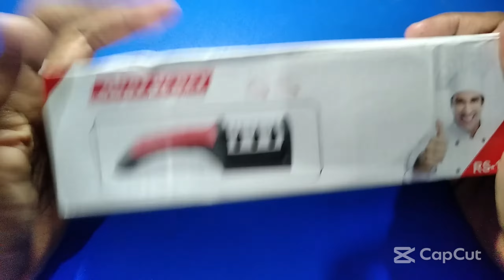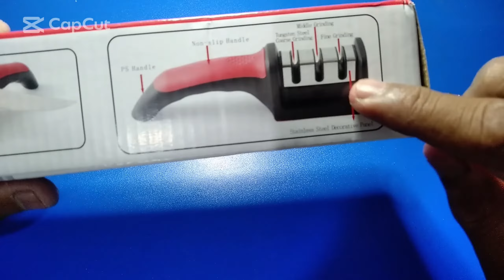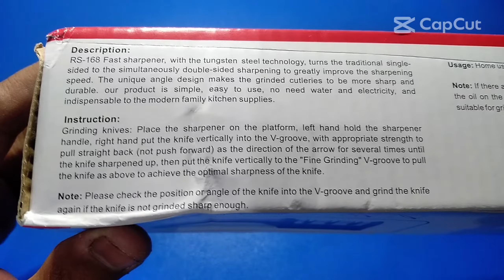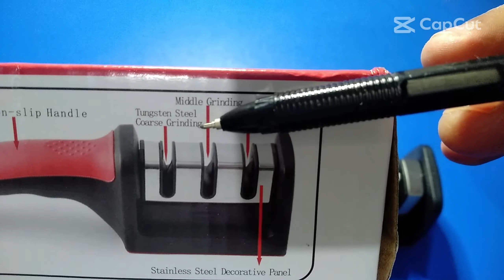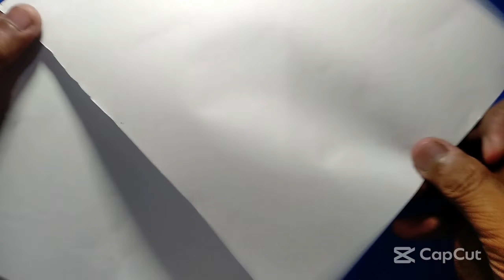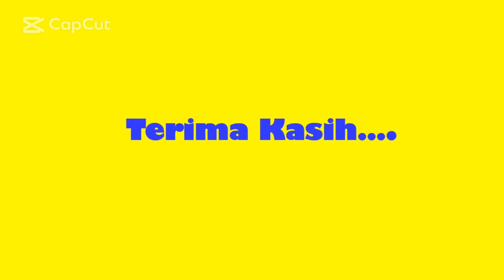Review Asahan Pisau Terbaik | Sharpener RS 168 | Wajib Nonton Ini !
Halo...hallo..
Asahan Pisau Terbaik kali ini sy coba model Asahan Pisau / Sharpener RS 168.Yuk langsung kita bongkar...